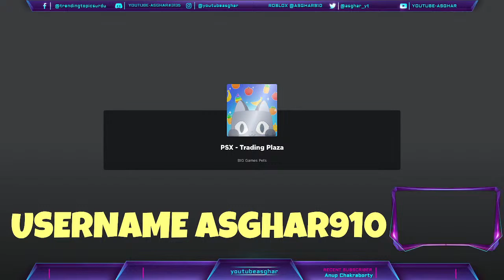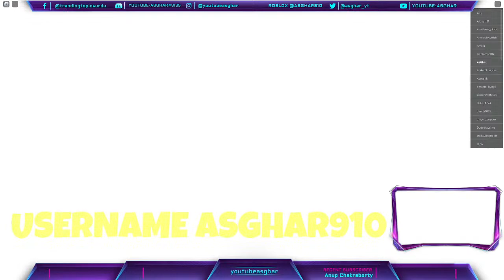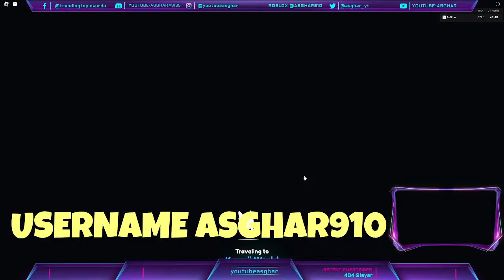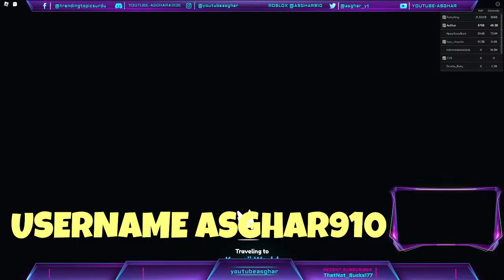🔴LIVE PET SIMULATOR X APRIL FOOLS EVENT PETS GIVEAWAY - PET SIMULATOR X GIVEAWAY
I My name is Muhammad Asghar and i am from Pakistan. I Play Roblox Games,  Pet Simulator X Live Giveaway, Pet Simulator X Live Gem, PUBG Mobile Game, PUBG Mobile Live Stream, PUBG Mobile Montage Clutches, Valorant Game Live, Free Fire Game, PUBG New State, Squid Games Sports Games, Roblox Bedwars, Roblox Adopt Me Games and Much More. Its a Ultimate Gamming Channel for You.

🖥️ PC Specs
• i5 9600K , 16 GB DDR4 RAM ,  GPU GTX 1060 3GB, ASUS Motherboard,  SSD 256GB
• Headset - Blitz
• Keyboard - SADES Mechanical
• Mouse -  Bloody M70
• Monitor - ViewSonic 27" 2K  80GHZ